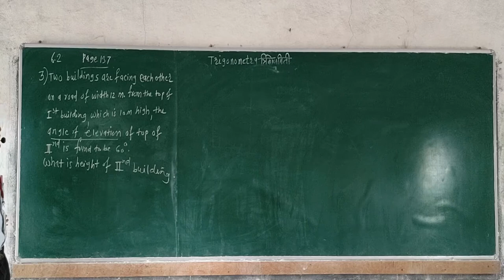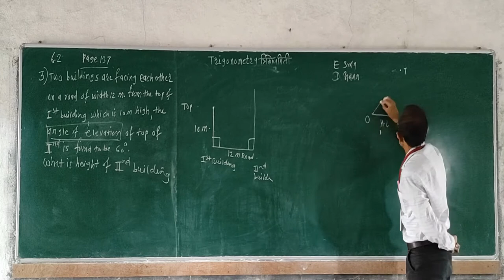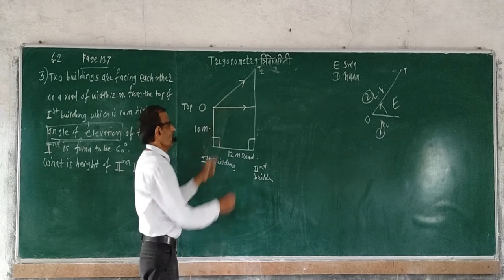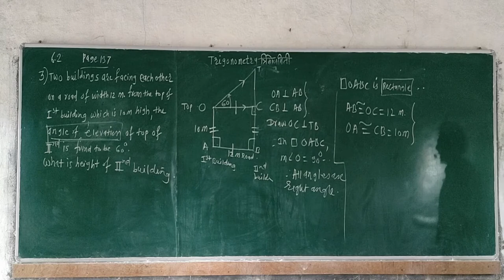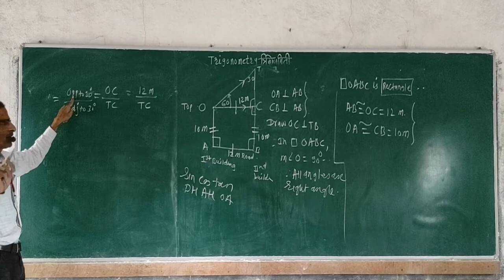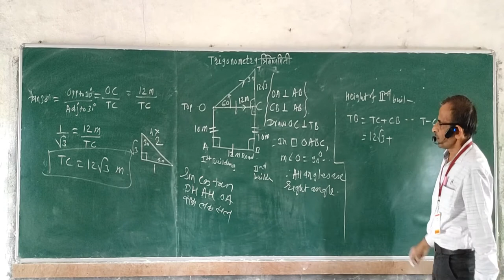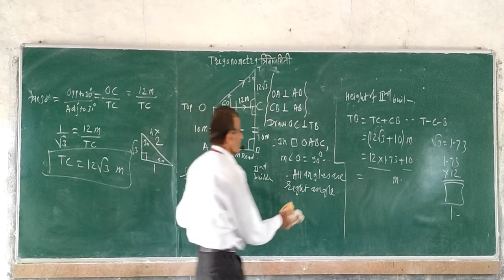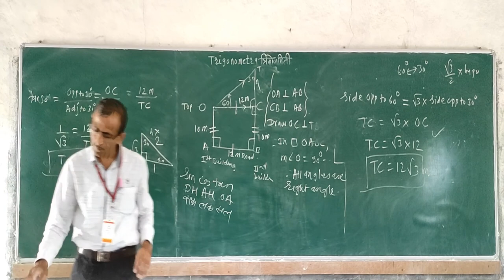Trigometry Marathi Eng 6 2 Q 3